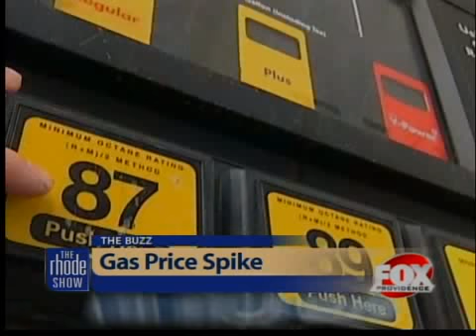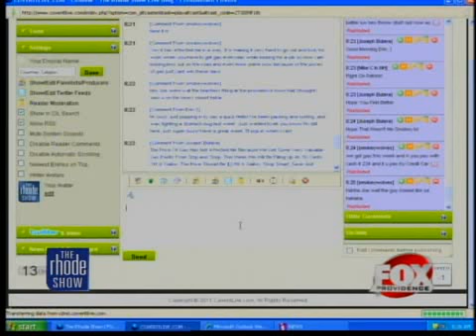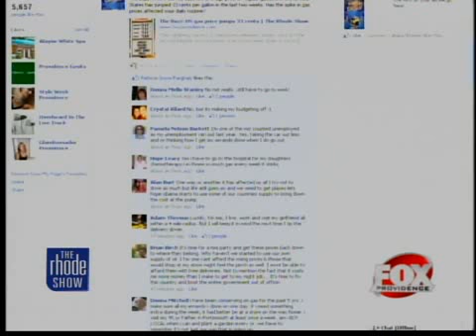The Buzz: US gas price jumps 33 cents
A new survey says the average price of regular gasoline in the United States has jumped 33 cents per gallon in the last two weeks.